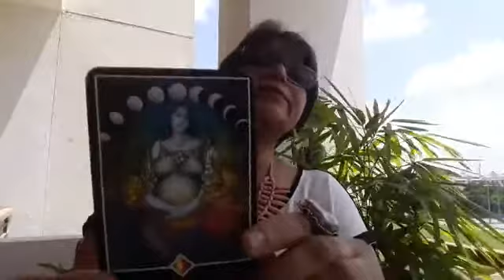Tejaswini Tarot's Live Weekly Energy Guidance 24 Sept - 30 Sept